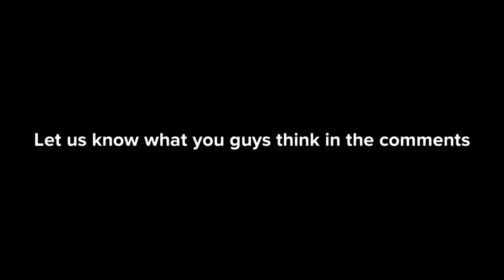Should cellphones be allowed in classrooms | Use of smartphones in School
1) Disatvantagest Of cellphone at School.
2) Chellphone impact academic performance.